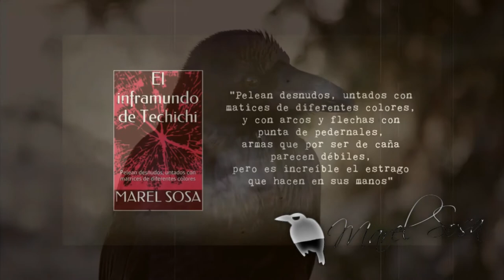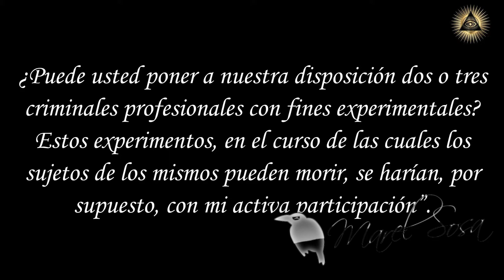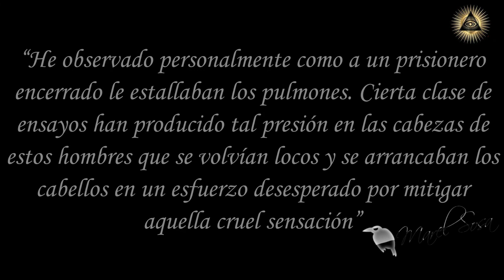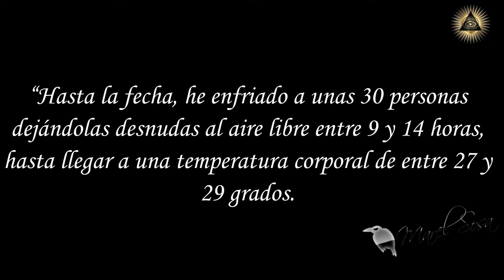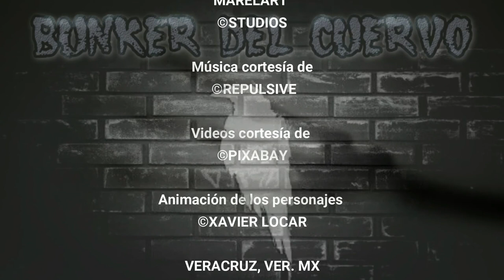Si hubo otro☠ MENGELE☠ en Alemania el FASCISMO en su ideología ESTABA LA CREENCIA DE LA SUPERIORIDAD